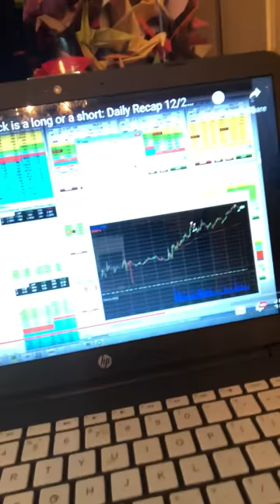Davone Video Testimonial - MyInvestingClub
Shop.MyInvestingClub.com

1. Being a part of a very exclusive trading community
2. Access to endless amounts of decades of knowledge
3. Making MONEY!